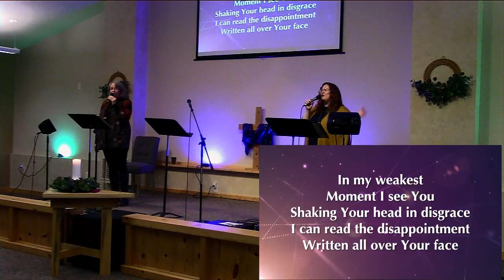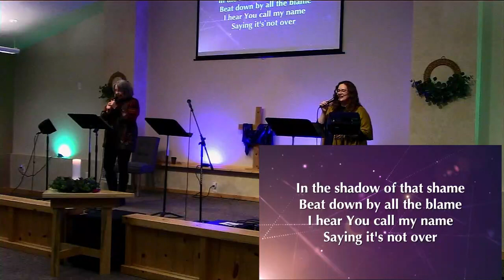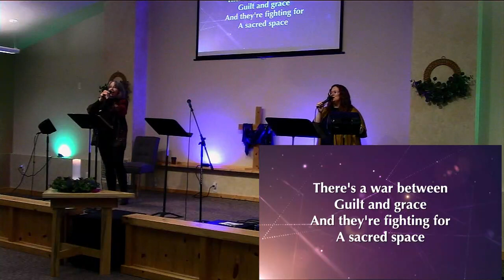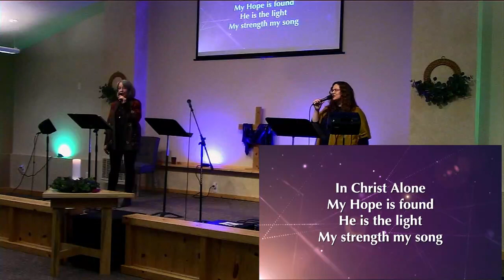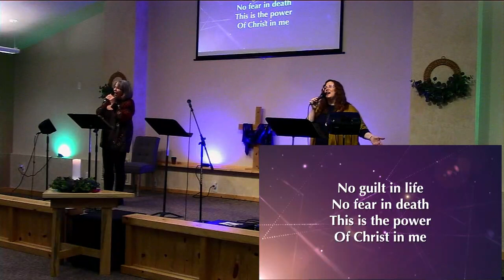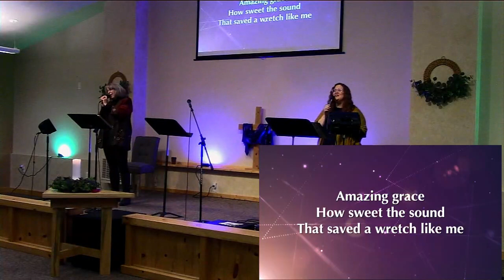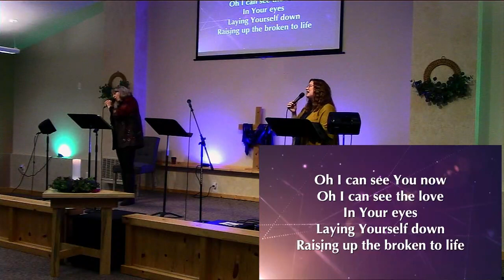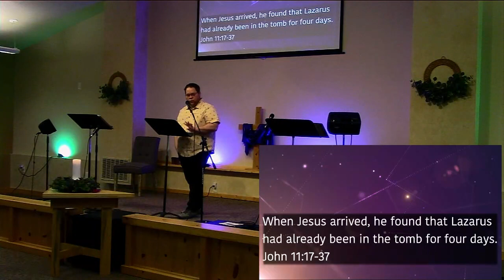Heart To Heart Week #4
Pastor Kyle White